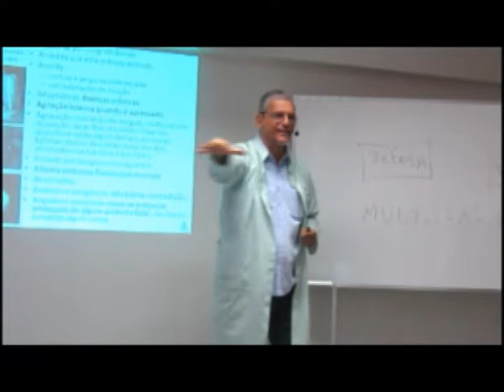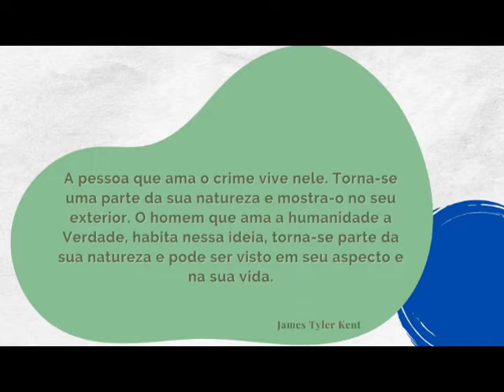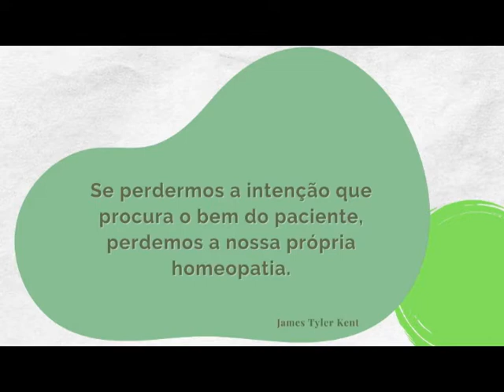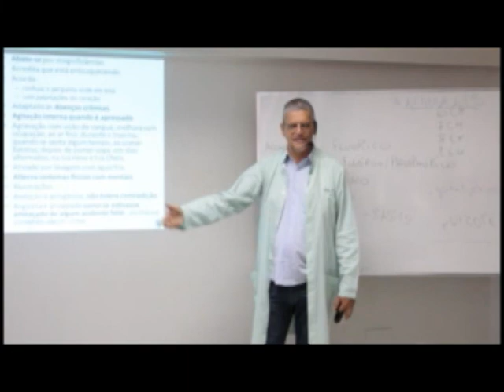Matéria Médica Homeopática: Alumina - fragmentos e reflexões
O grande desafio no estudos da Homeopatia é a percepção do chamado GÊNIO DO MEDICAMENTO, ou ESSÊNCIA DO MEDICAMENTO e, aqui neste pequeno vídeo (compilação de encontros realizados entre 2015 e 2017 no Curso de Formação de Terapeuta Homeopatas) - Gotas de reflexões sobre o Universo da Homeopatia.